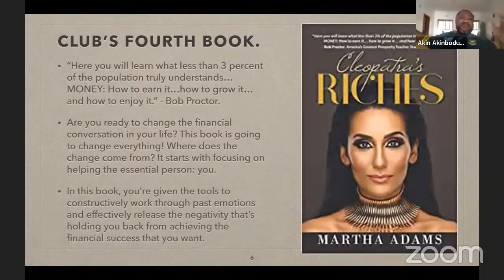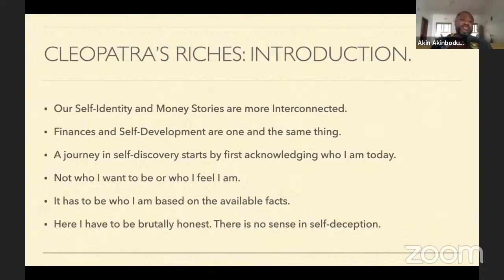Self Development | Part One | The Saint.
This is a charge given at one of our daily weekday Believers' Prayer Meetings.

Self Development | Part One.